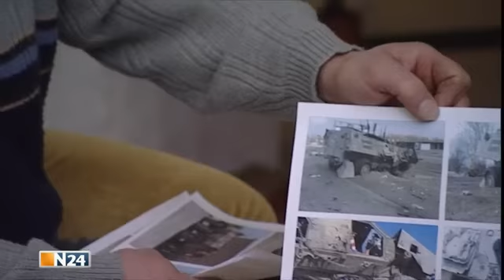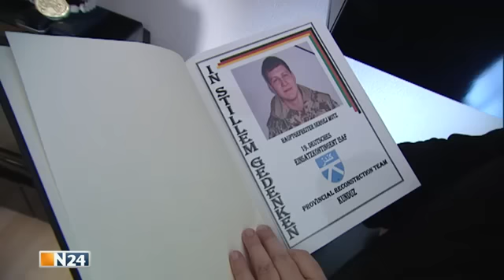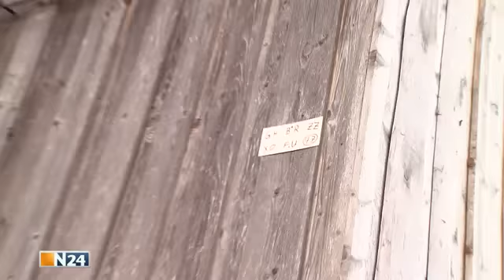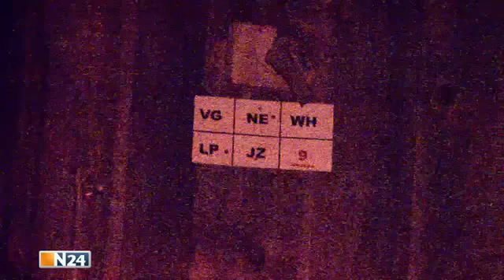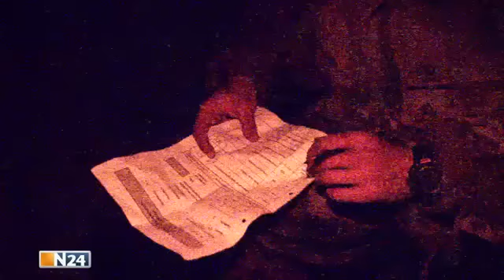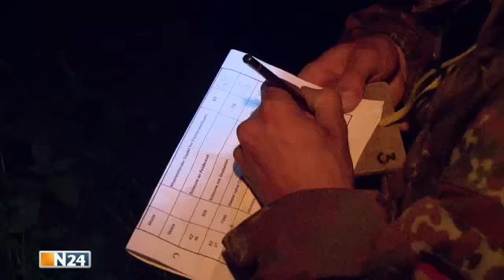Ausbildung zum Einzelkämpfer 2v3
Sry :(
Teil 3 wurde weltweit gesperrt und ist daher nicht mehr verfügbar